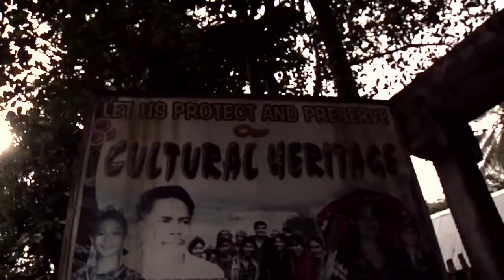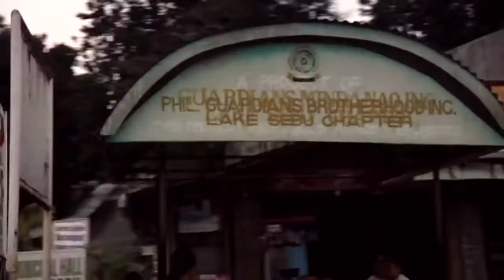Indigenous Peoples of Philippines फिल्पिन्सका आदिवासी ।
It is no-profit Channel for Educate and culture tranfer to all.
Tribal sounds of the Philippines T'BOLI : a film by Vincent Moon
Tribal culture in the Philippines through the means of experimental ethnography